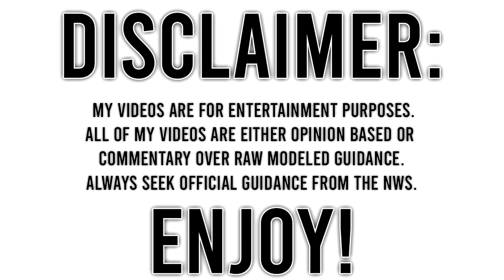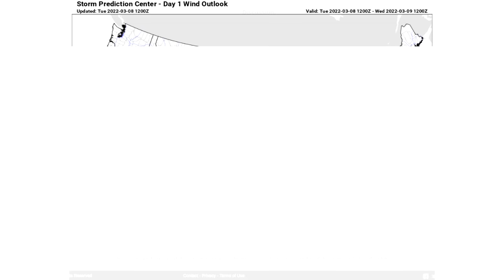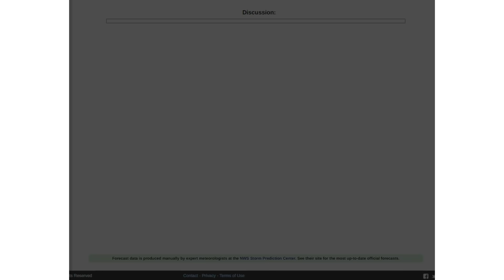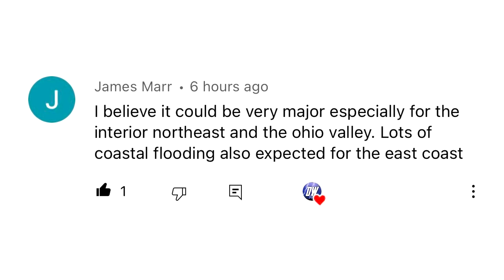Upcoming EXTREME Storms... Historic Snowstorm? Severe Weather, Major Flooding?